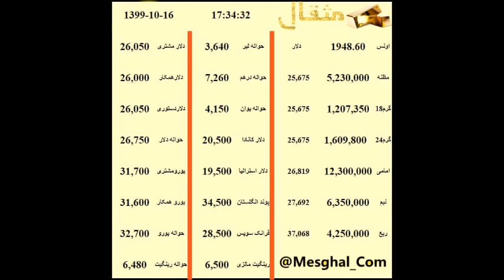گزارش قیمت بازار۱۶دی۹۹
📊بورس
 💵قیمت و حباب  سکه،طلا و ارز در بازار

سه شنبه 16 دی ماه 1399